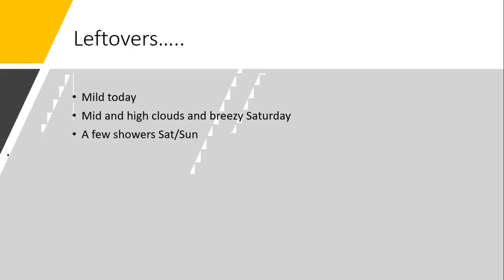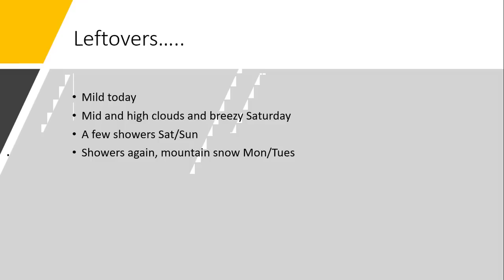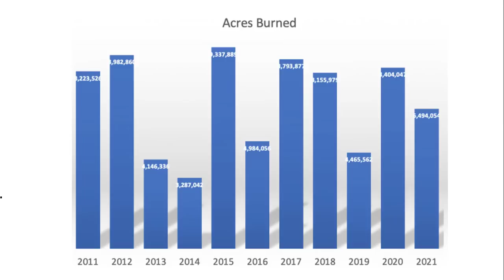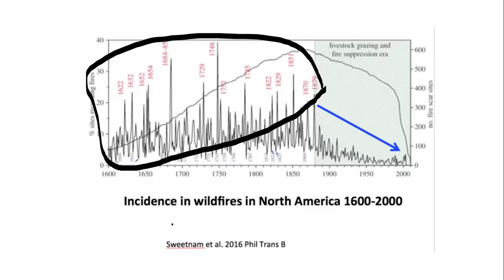Don Day Wyoming Weather Forecast: Friday, October 22, 2021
This is the Don Day Wyoming weather forecast for Friday, October 22, 2021